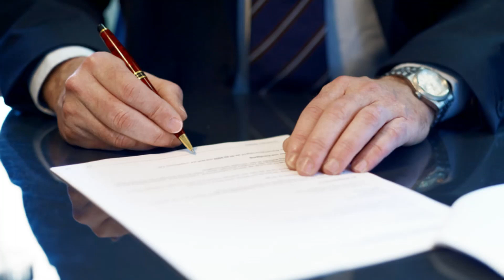Chevy Malibu Misfire Lemon Law Buyback